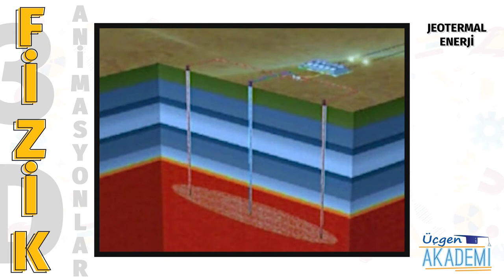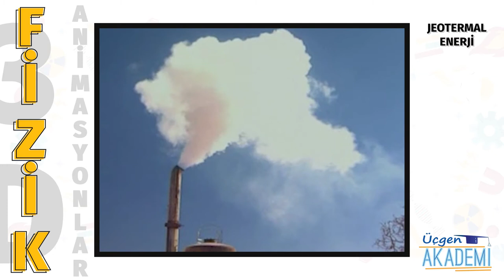Jeotermal Enerji - Üçgen Akademi 3D Animasyonlar Serisi